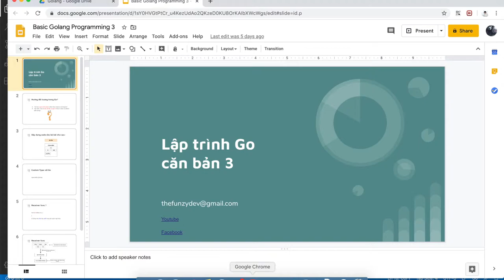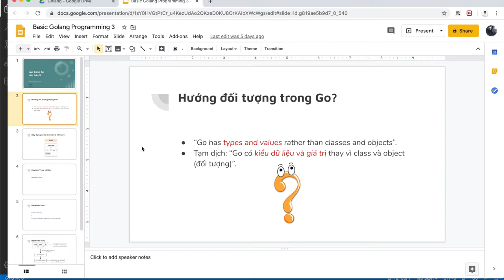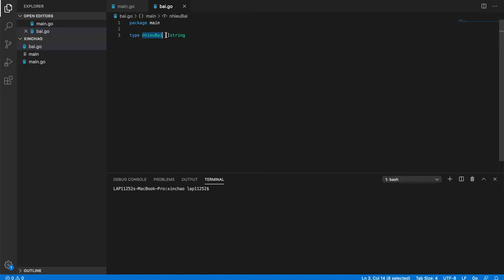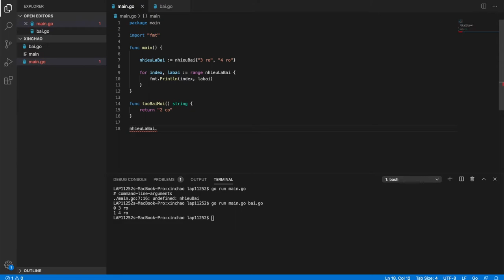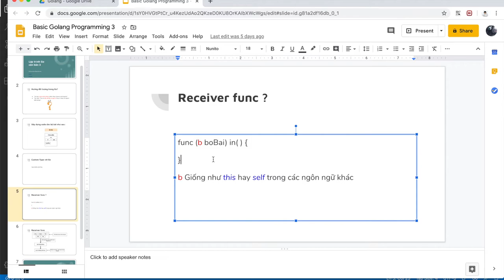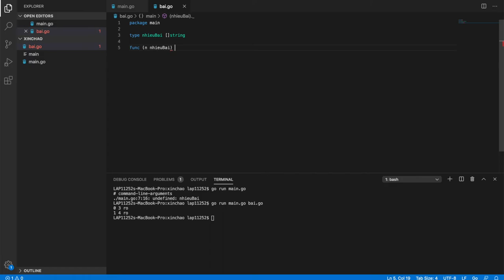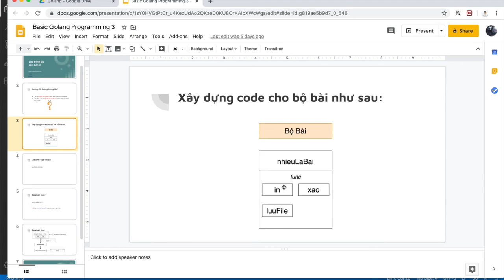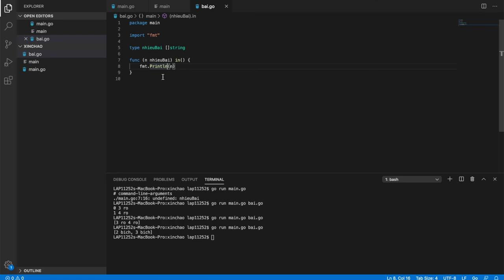Golang cơ bản - #3 - Custom type, receiver func - The Funzy Dev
Golang cơ bản #3: Custom type, receiver func

Phần này là về cách sử dụng custom type và receiver func trong Golang.

Các bạn có thắc mắc hoặc ý kiến gì thì comment bên dưới để mình sẽ giải đáp hoặc làm video giải thích cho các bạn trong những video tới.

👺 Record và chia sẻ bởi The Funzydev - Vlog hướng dẫn lập trình hoàn toàn miễn phí